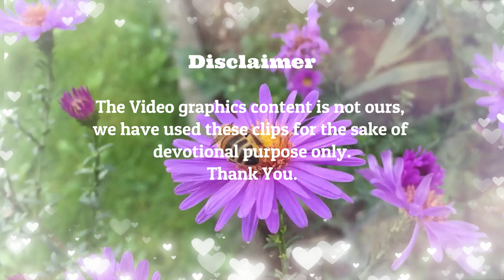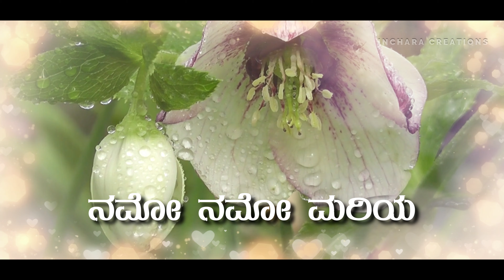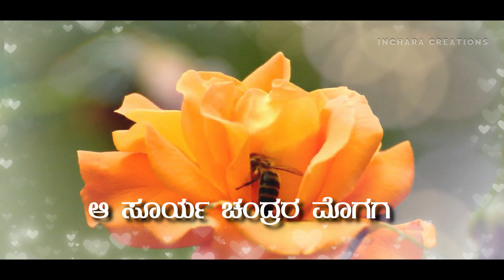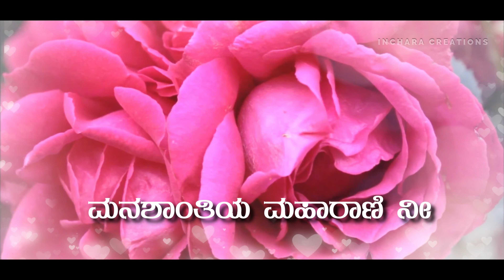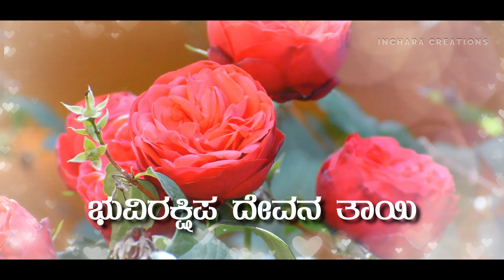Manadharasi ಮನದರಸಿ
Dear Friends, Music and Songs enlighten what is dark in every person, Strengthen what is weak in everyone, mend what is broken in each of us bind what is bruised in every individual, heal what is sick in every fiber of our being and let happiness abound in us and overflow to our fellow human beings. Yes it unites us, it creates and brings peace,love and joy. This is my prayer and wish for you as you listen, reflect my songs and music in your everyday life.
Fr. Sanjay Kumar